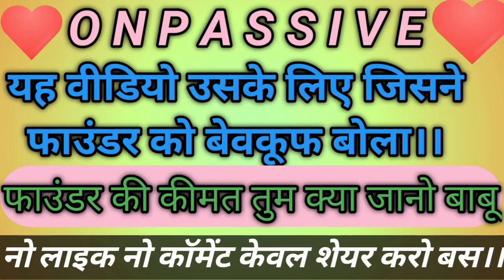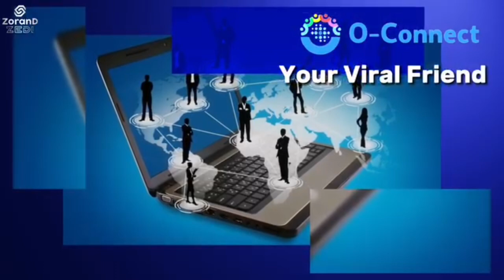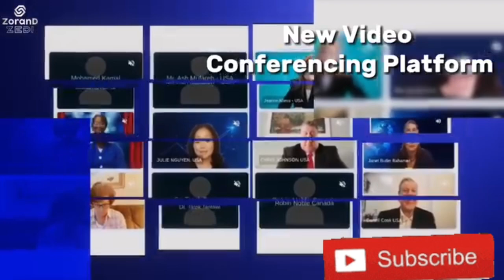Onpassive Jindabaad 🔴 Onpassive My Dream 🔴 Onpassive New update 🔴 Sawal Jawab🔴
onpassive New update aaj ki taza jankari
Direct big Team comission
zero team traffic comission
onpassive se commission kaise aayega
onpassive traffic kaise dega
onpassive se zero team income kaise aayegi
onpassive o-connect commercial lounch
onpassive ka paisa kab wapas milega
onpassive kab safalta dega
onpassive new update
on passive latest update
on passive me mahine ka kitna paisa milega
on passive ka o tracker kab aayega
onpassive o-connect kab aayega
O-Connect  Commerical ho gaya
O-Connect se earning kaise hogi
onpassive ka paisa ki aa gai final date
on passive me mahine ka kitna paisamilega
Onpassive Zero Team Income
on passive taza jankari
o-connect Commerical update
onpassive viral hone ja rha hai
onpassive traffic related talk
onpassive Live charcha traffic comission withdrawal card payment..
Onpassive all details
Onpassive live charcha